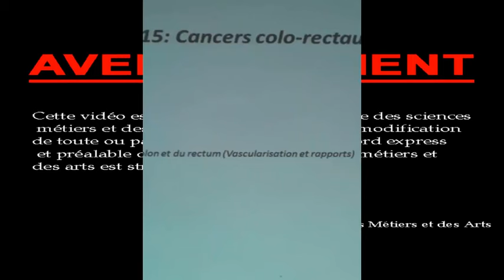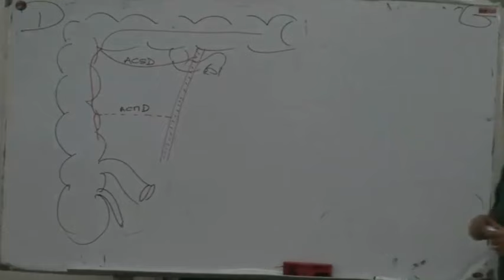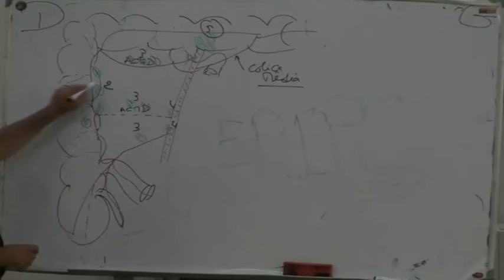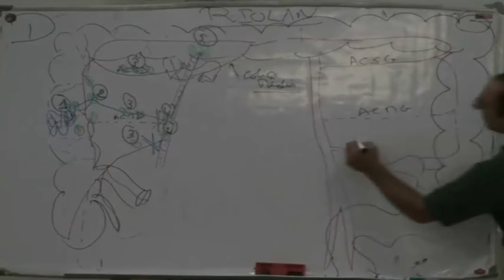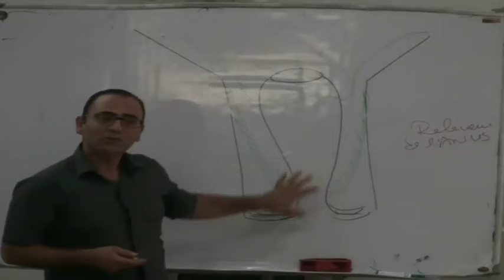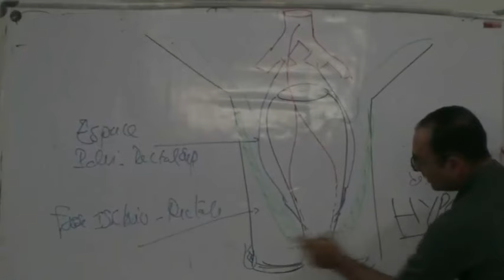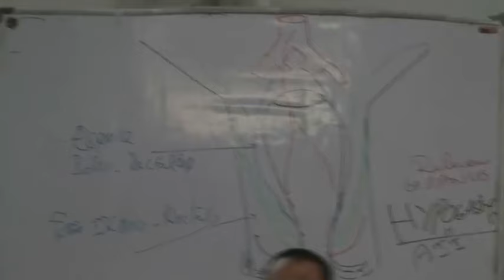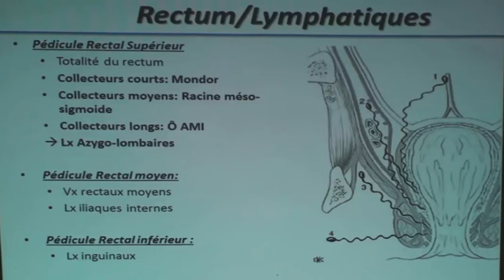CANCER DU COL DE L'UTÉRUS L'ESSENTIEL PARTIE 1